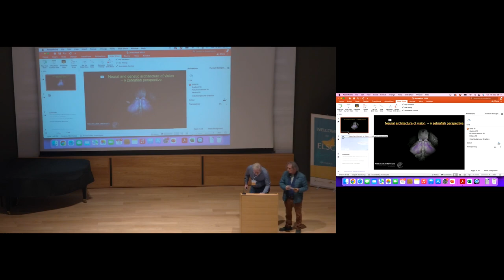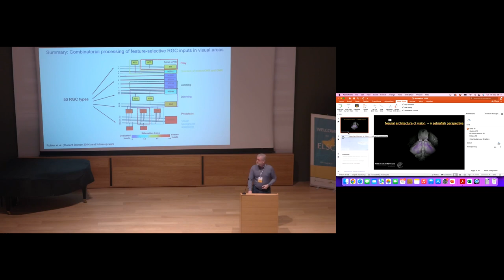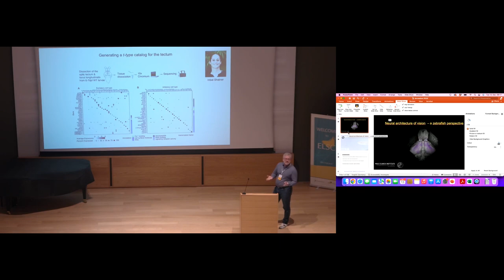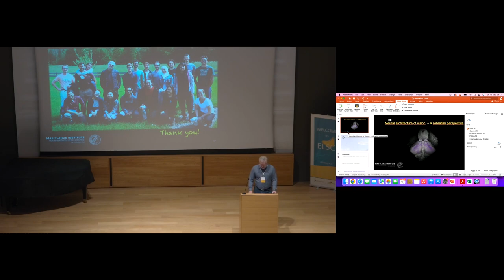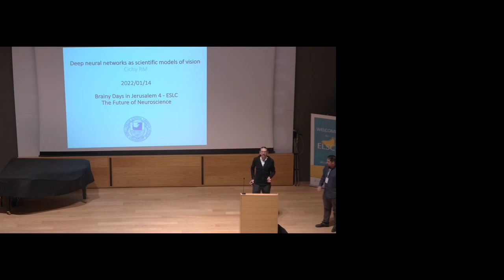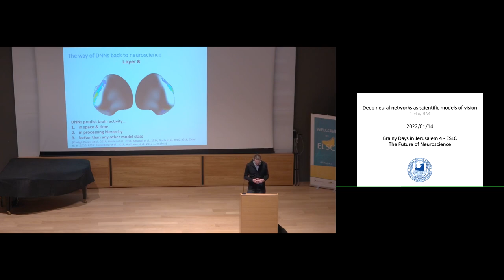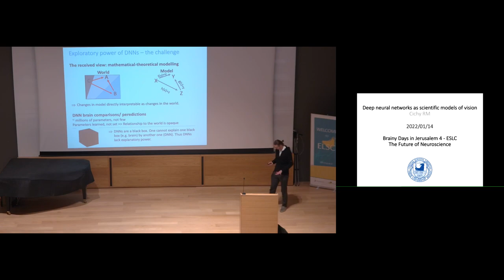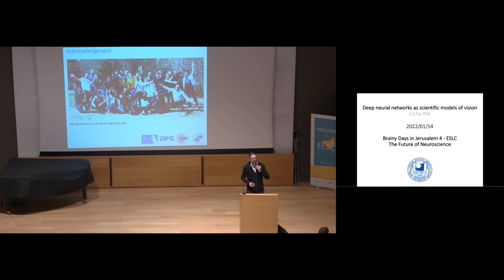Brainy Days in Jerusalem 2022: Herwig Baier, MPI Martinsried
Neural basis of elementary cognition in larval fish